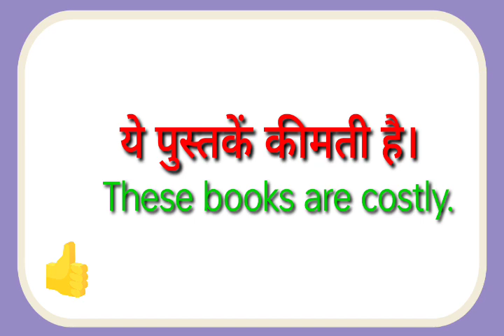Ye pustake kimti hai ka translation kya hoga//yah pustake kimti hai ka translation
ye pustake kimti hai ka translation kya hoga
ye pustake kimti hai ka translation
Ka english translation